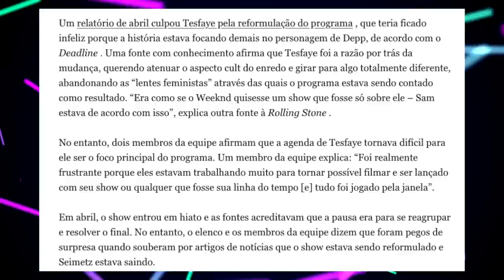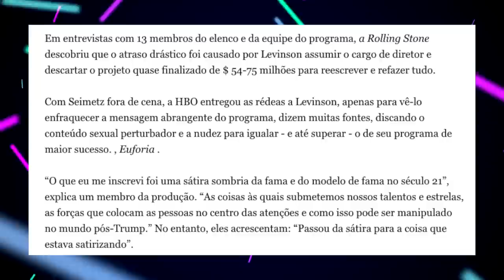The Idol | FINAL EXPLICADO - TUDO DE ERRADO COM A DESASTROSA SÉRIE DA HBO!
The Idol chegou ao fim na HBO e tem causado polémica. Mas será que a série é tão ruim quanto dizem? O final deixou em aberto se a Joslyn era a vilã ou se era o Tedros. O Abel continua atuando mal? Vamos conversar sobre o final da série com spoilers.

Sinopse: Em The Idol, série desenvolvida por The Weeknd, Reza Fahim e Sam Levinson, a estrela pop Jocelyn (Lily-Rose Depp) está disposta a tudo para alcançar um patamar nunca antes visto em uma celebridade. Após sofrer um colapso nervoso em sua última turnê ela conhece Tesdros (Abel "The Weeknd" Tesfaye), um dono de boate com um passado sórdido que se torna seu guru e agente. Seguindo um caminho conturbado dinheiro, sexo e segredos, a cantora se envolve intensamente com o empresário. Cruzando todos os limites, o preço da fama é testado a cada clique.